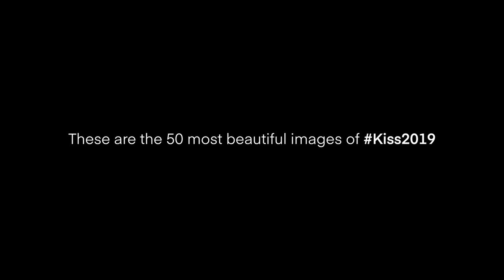The 50 best photos in the world of Kiss2019 - Agora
These are the World’s 50 Greatest Kiss2019 photos! Congratulations to everyone who made the cut 👏🏽